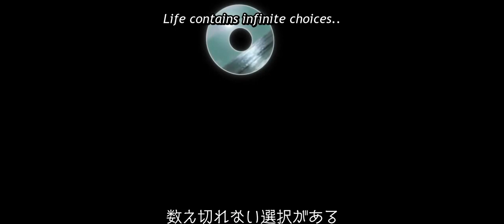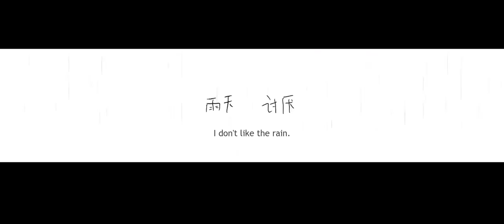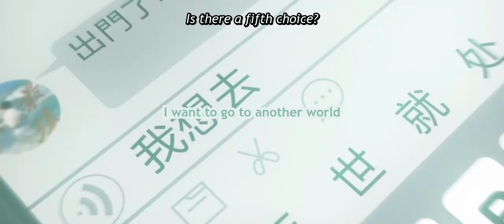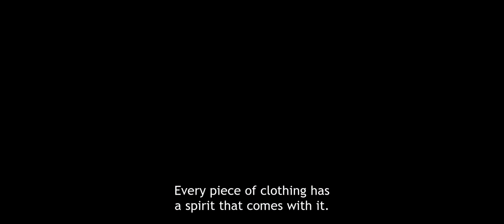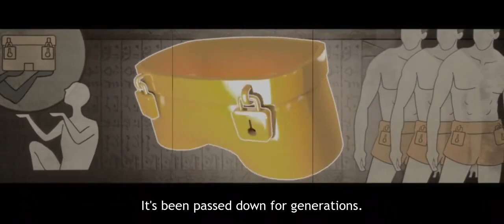Girlfriend of an world episode 1 english sub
Valentines Day special for Kimetsu no Yaiba. The first three episodes will be released on Aniplexs official YouTube channel, while the fourth and final episode will be streamed during the Kimetsu Matsuri Online: Anime 2nd Anniversary Festival.

For more video visit my Facebook page